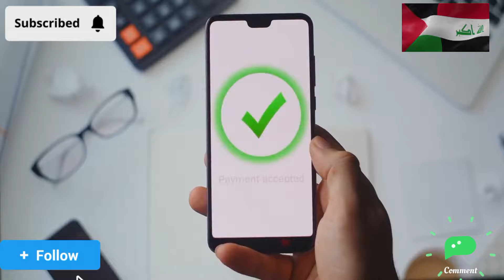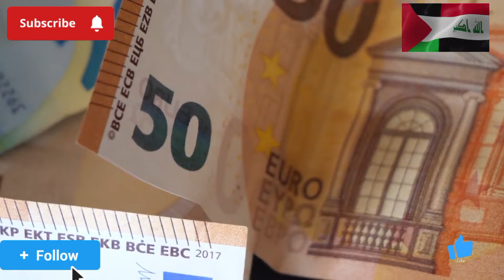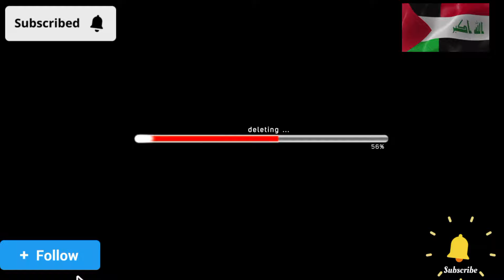Iraqi Dinar Change are Huge News Update Dinar Iraqi Dinar New Rate Up to Minute on RV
Iraq RV
Iraq Reform
iraqidinar
dinar guru updates
iraqi dinar
rapid updates
dinar investment
dinar revaluation
dinar currency exchange rate,
reinstatement
iqd news
when will the dinar currency revalue
dinardetectives
currency reinstatement
new dinar currency
iraq politics
iraqi dinar
iqd news
iqd rate
nader iqd
dinar news
dinar iraq
 iqd
 dinar news today
iqd dinar
iraq dinar
iraq today
dinar guru
dinar ninja